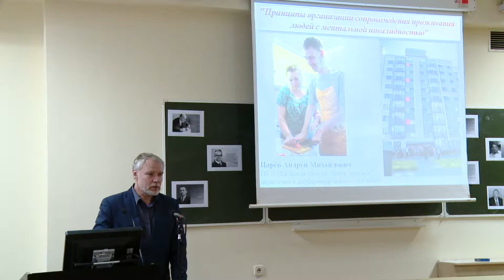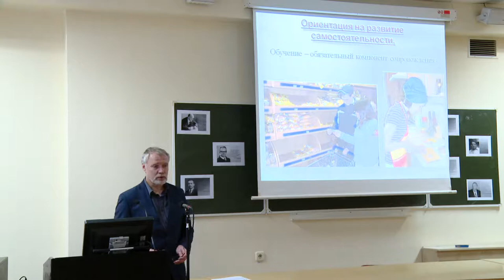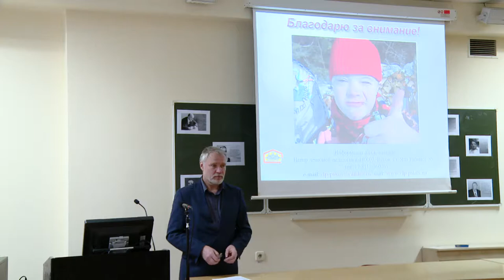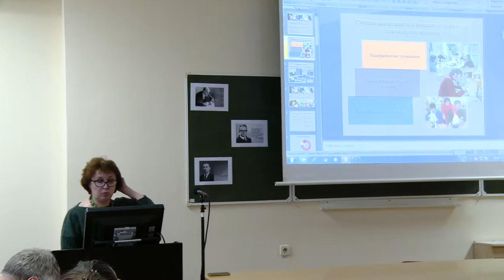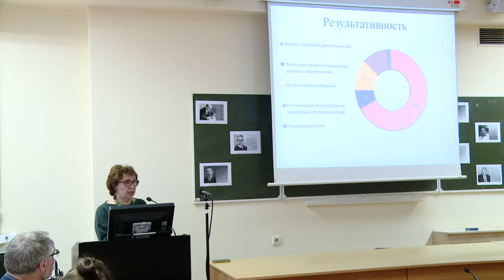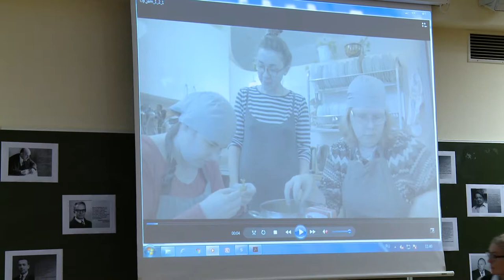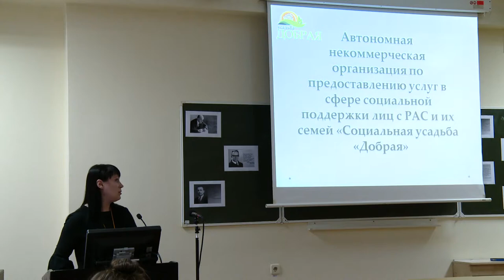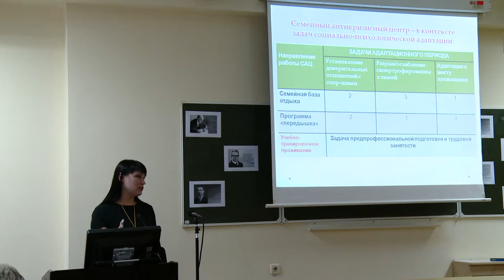2 день Секция 4 "Подготовка к самостоятельной жизни детей и взрослых людей с РАС"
Видеозапись выступлений спикеров на  II Всероссийской научно-практическая конференции «Комплексное сопровождение детей с расстройствами аутистического спектра, которая прошла в Москве с 22 по 24 ноября 2017 года.
4